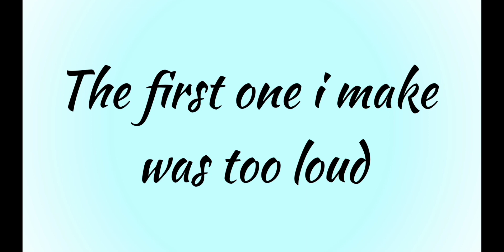Fnf react to Fresh,Pico,Ugh but funny